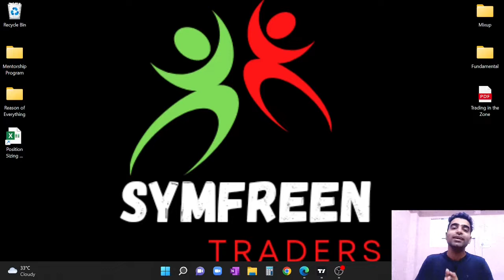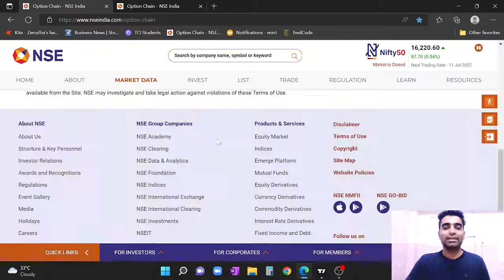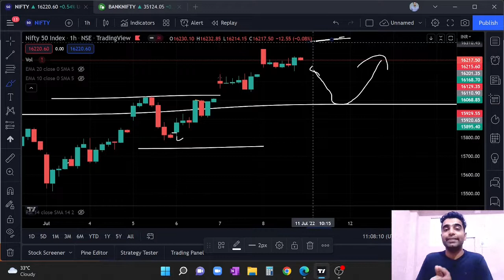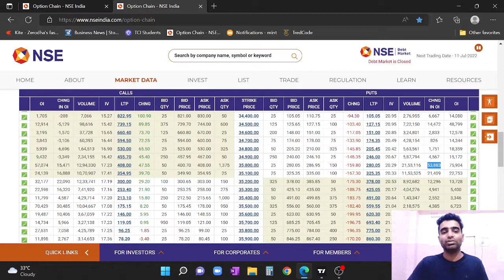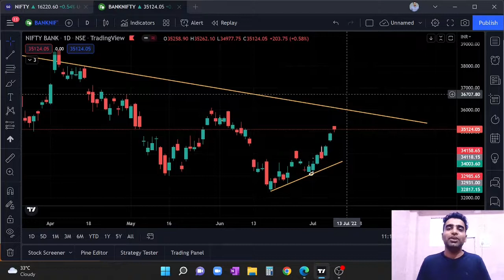Bull are like Apna time aayega | Next day opportunities | Episode - 25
Hello everyone I am Sandeep Dhanda full time trader in the stock market. Here I do daily analysis of indices and also come with power pack stocks for Intraday and swing trading opportunity.

 We provide the Basic to Advance level course with a minimal fees of 1100/- only. Yes we know we are covering very big program in very low price because we understand problems of students and every beginner for arrangement of money. That is why our aim is that we grow together in our success path.